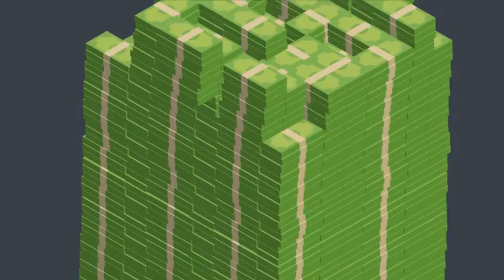Campanha TodosJuntosContraCorrupção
Vídeo de divulgação da campanha
Evento, ocorrido no dia 12 de setembro, de lançamento da campanha que visa a mobilizar a sociedade no combate à corrupção.